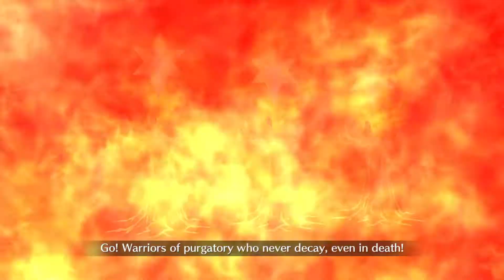FGO - Farming with 3 maxed Kaleidoscopes!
I have three maxed kaleidoscopes, farmings a breeze yo!